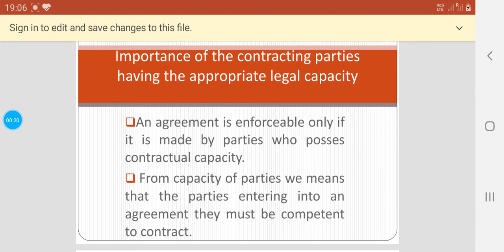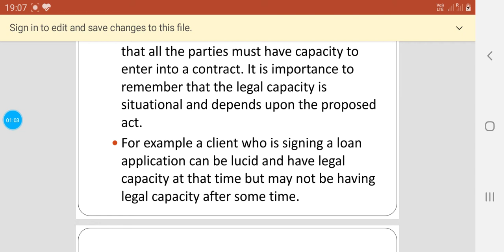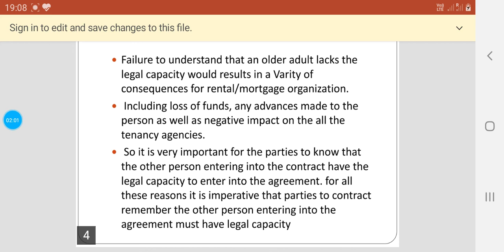Importance of parties having legal capacity